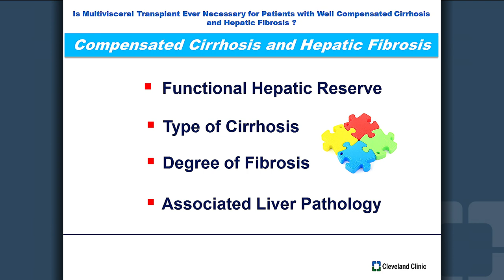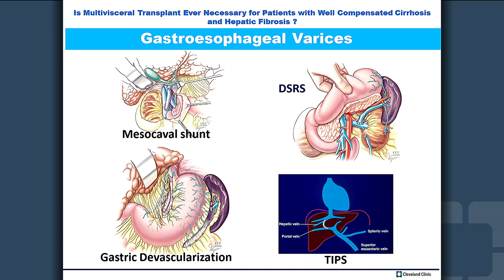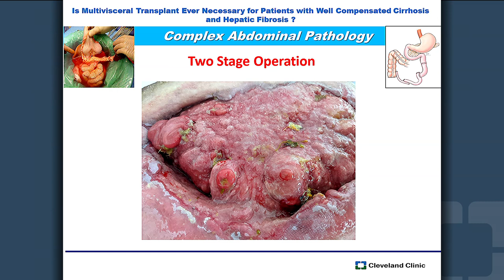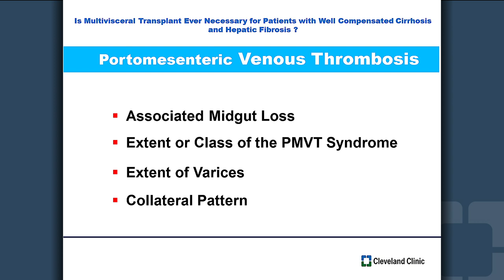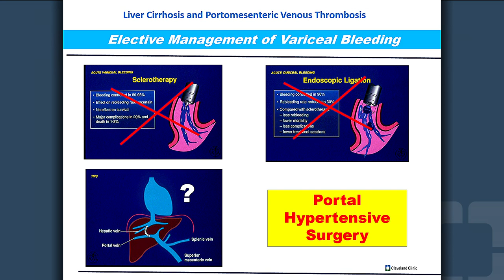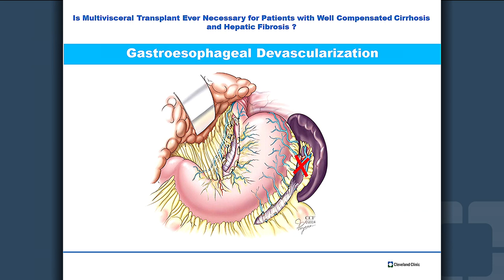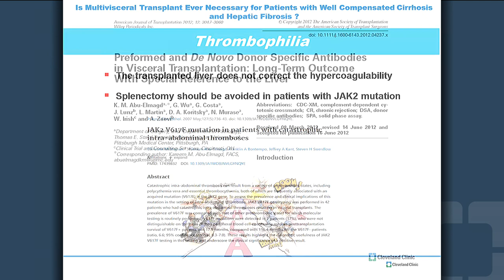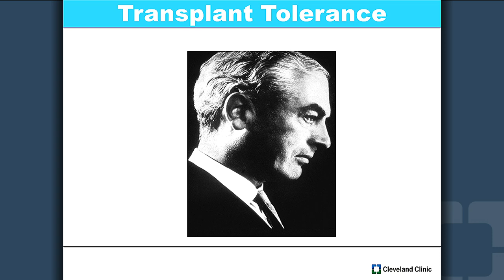Current Indications for Multivisceral Transplantation: Why Not Multivisceral for Everyone? (Graphic)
Warning: This video contains actual surgical footage which may not be suitable for all viewers.

The video is a speech that was given by Dr. Kareem Abu-Elmagd as an invited speaker at the 2021 ATC meeting. The talk highlights an integrative approach for the state of art surgical management of patients with gut failure and complex abdominal pathology. The described surgical procedures include digestive reconstructive surgery, portal hypertensive surgery and multivisceral transplantation.